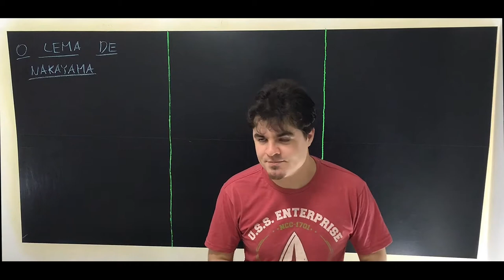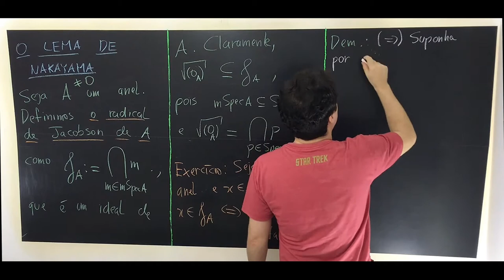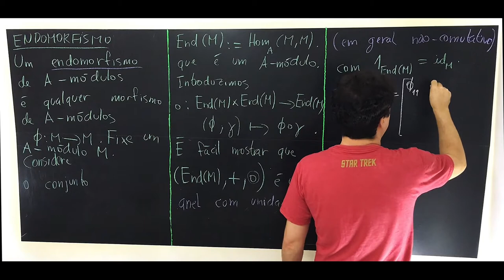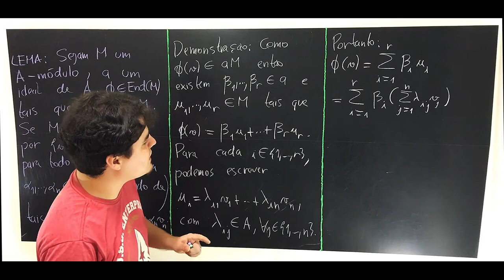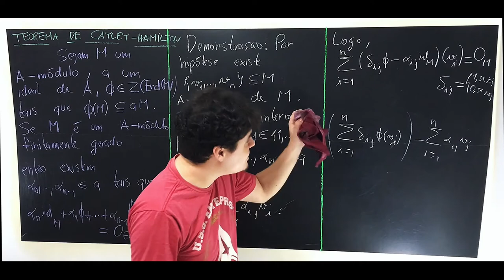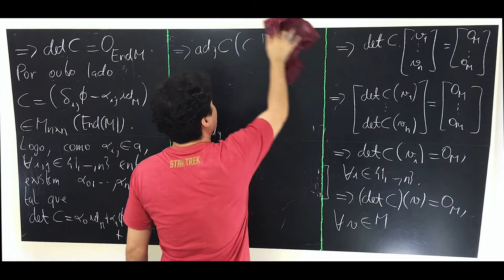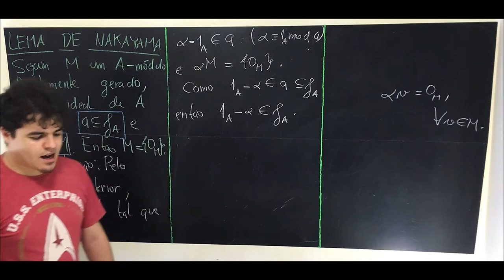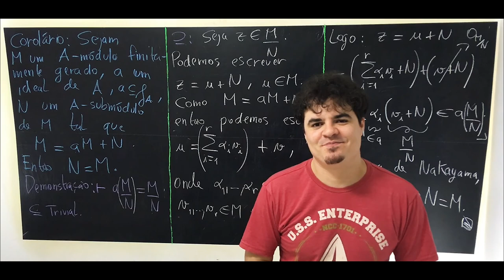Iniciação aos |Módulos| - 07: O Lema de Nakayama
Nesta aula usamos um teorema para provar um lema. Isso mesmo. Falando sério agora, o Lema de Nakayama é um dos resultados mais importantes dentro da Álgebra Comutativa.

1) O radical de Jacobson de um anel e uma caracterização de seus elementos;
2) O anel (não-comutativo) dos endomorfismos de um módulo (fixado);
3) O Teorema de Cayley-Hamilton;
4) O Lema de Nakayama.

ALERTA: (ASSISTA O PRÓXIMO VÍDEO!) Pessoal, no Teorema de Cayley-Hamilton não é necessário que o endomorfismo \phi pertence ao centro do anel dos endomorfismos.
Na primeira vez que li a demonstração deste resultado (há alguns anos atrás), eu pensei que a propriedade adj(A).A=(detA).I só era válida para matrizes com entradas em anéis comutativos. Como eu iria aplicar depois na identidade (que está no centro), então por segurança na época eu “acrescentei” esta hipótese.

Porém, esta propriedade da adjunta clássica também vale mesmo para anéis não-comutativos. Não é que a demonstração da aula está errada, mas não precisa daquela restrição. E de fato, aquela restrição impediria de enxergar o que foi apresentado como uma generalização do Teorema de Cayley-Hamilton.

Agradeço Maty, do canal Maty Matica por ter me alertado sobre esse detalhe.